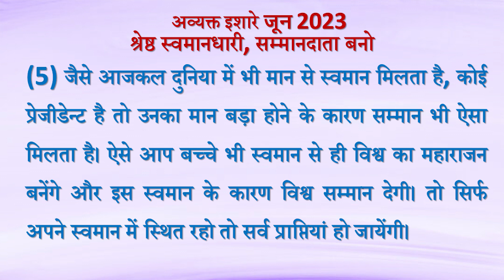Avyakt Ishare 05-06-2023 by BK Vidhatri Behen from Om Shanti Retreat Centre, Delhi-NCR